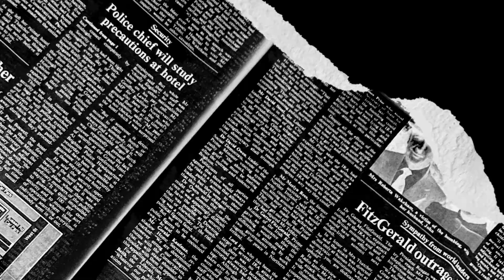My Dumb Advice - E Hart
Join Now!!!

E Hart one of the most respected female battle rappers of our time came through to talk about her latest music project "Hart of War", up and coming battles and gives us her dumb advice on battle rappers. Have questions for E Hart? Make sure you put it in the comment section.

$MsDotFit